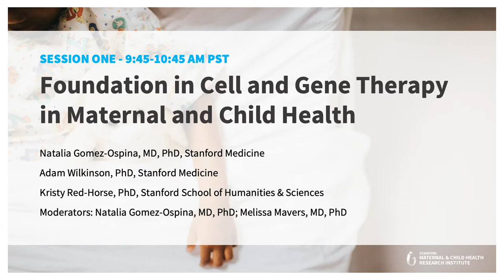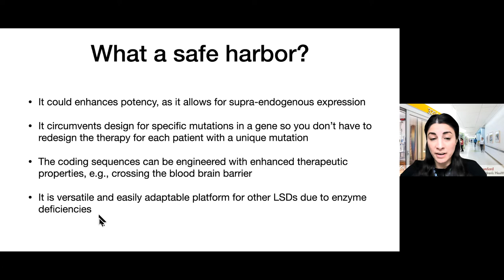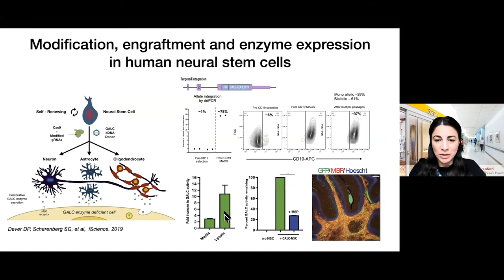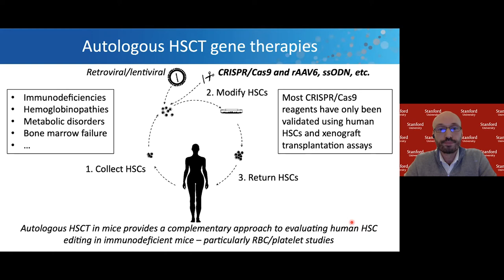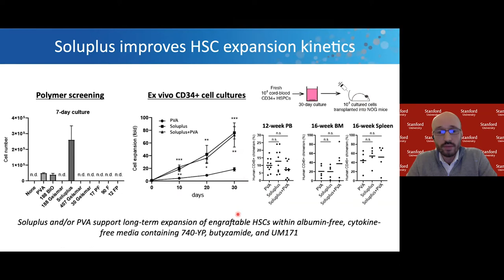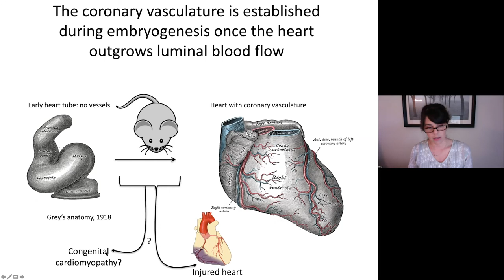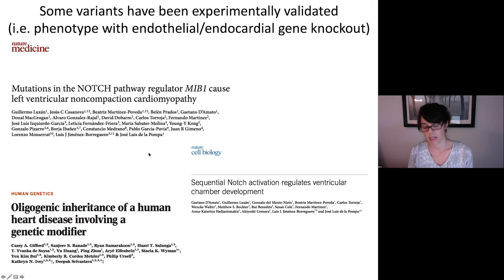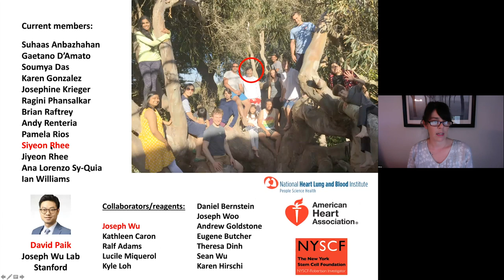2020 MCHRI Symposium - Session 1: Foundation in Cell and Gene Therapy in Maternal and Child Health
The Stanford Maternal and Child Health Research Institute Symposium hosted its annual research symposium on Friday, November 6, 2020, bringing together faculty, trainees, students, and postdocs from Stanford and beyond to explore the latest developments and innovations in maternal and child health research.

Session 1: Foundation in Cell and Gene Therapy in Maternal and Child Health

Natalia Gomez-Ospina, MD, PhD, Pediatrics, Stanford School of Medicine; Using the blood to treat the brain: Engineering the hematopoietic system to treat non-hematological diseases

Adam Wilkinson, PhD, Institute for Stem Cell Biology and Regenerative Medicine, Stanford School of Medicine; Ex vivo expansion of functional hematopoietic stem cells: towards new paradigms for cell and gene therapy

Kristy Red-Horse, PhD, Biology, Stanford School of Humanities & Sciences; Coronary vessels and congenital heart defects

Moderators: Natalia Gomez-Ospina, MD, PhD, Pediatrics; Melissa Mavers, MD, PhD, Pediatrics